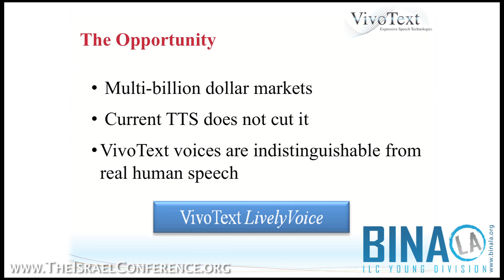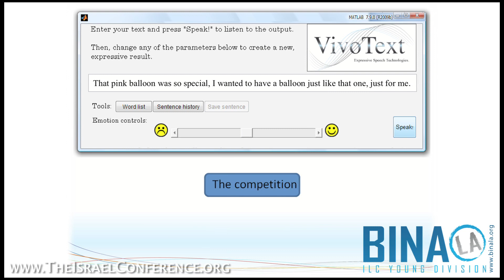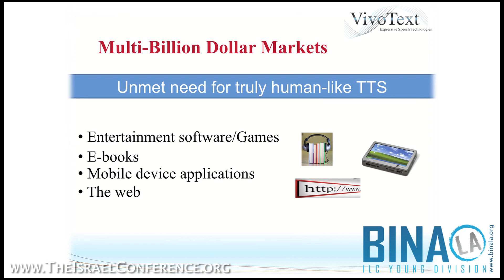VivoText | The Israel Conference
VivoText's text-to-speech (TTS) engine delivers speech synthesis that is virtually indistinguishable from recording of "real" human voices. The engine is modeled after a proven technology called Music Objects Recognition (MOR). Developed by VivoText founder, Gershon Silbert, MOR delivers computerized expressive music performances that are indistinguishable from human performances. The VivoText TTS engine is comprised of three basic components: language analysis modules, speech performance processors, and a sampler containing proprietary Voice Samples Libraries.